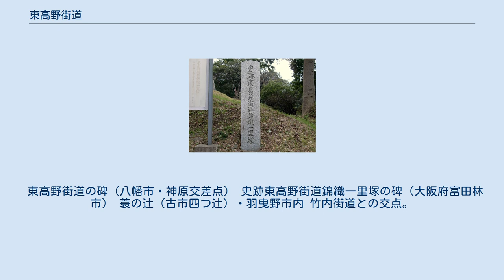東高野街道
東高野街道（ひがしこうやかいどう）とは、かつて京都から高野山への参詣道として用いられた街道。
 数ある高野街道のうち、いちばん東側に位置する道筋。
八幡（京都府八幡市）で京街道 (大坂街道) と別れ、河内国の東部を通り、長野（大阪府河内長野市）で西高野街道と合流し、 以南は高野街道として紀見峠、橋本、高野山へ至る。
 いつ頃に形成されたかは定かでない。
既存の集落を経ず、出来るだけ直線になるように通されており、自然発生的に形成された道ではなく、計画に基づいて建設された古代道路であると言われている。
 淀川水系の河川や、かつて存在した巨大な河内湖（深野池）周辺の湿地帯を避けて生駒山地の麓を通り、河内国府（現在の藤井寺市）付近で大和川を越えると石川の左岸に沿って通った。
 平安時代には駅が設置され、京と河内国府を結ぶ官道としても重要であったとされる。
 その後は官道としての重要性は薄れたものの、仏教信仰の一般化に伴い、高野山参りが盛んになると参拝道として賑わうようになった。
 現在では、府道長尾八幡線、枚方バイパス、府道枚方交野寝屋川線、府道枚方富田林泉佐野線と国道170号（旧道）各道の大半に相当または平行する。
 東高野街道の碑（八幡市・神原交差点） 史跡東高野街道錦織一里塚の碑（大阪府富田林市） 蓑の辻（古市四つ辻）・羽曳野市内 竹内街道との交点。
左右方向が東高野街道。
（2007年1月撮影、写真の羽曳野市商工会館は現存せず。）